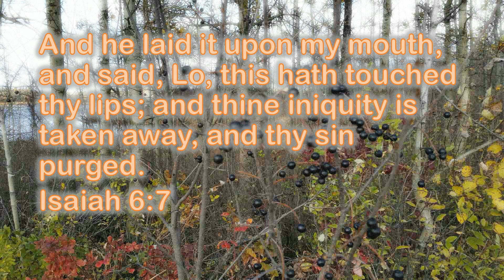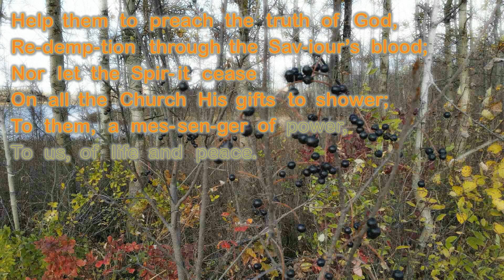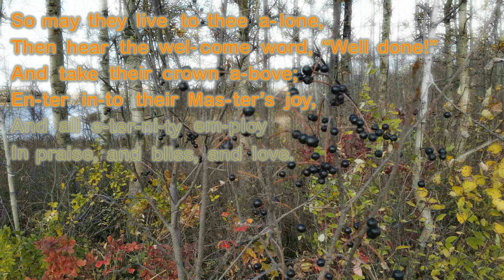Lord of the Church, We Humbly Pray - BREMEN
Words by Charles Wesley, 1749 and Edward Osler, 1816